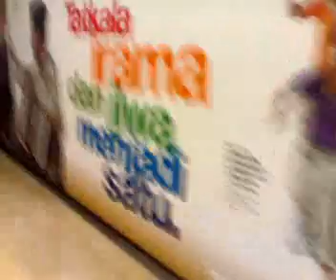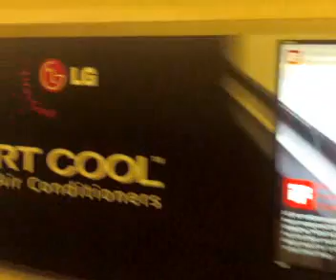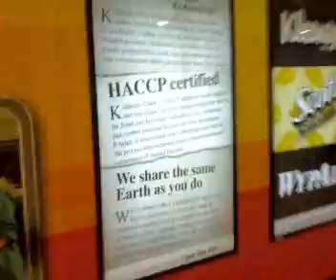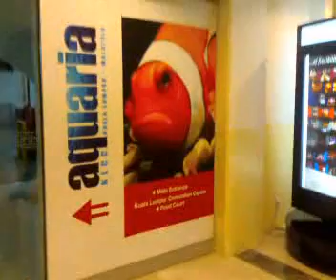KL Trip 2008 Part 4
KL